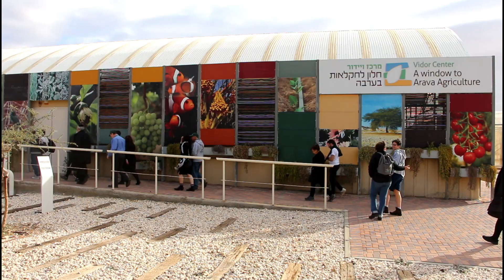Educators from New Zealand and Australia Learn about Israel with KKL-JNF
The KKL-JNF Overseas Education and Community Division’s third seminar for Australian teachers is now underway, with the participation of seventy-five school principals, teachers and other educators from twenty-seven different schools. For most of the participants, this is their first visit to Israel.